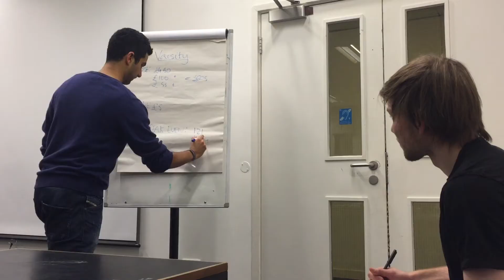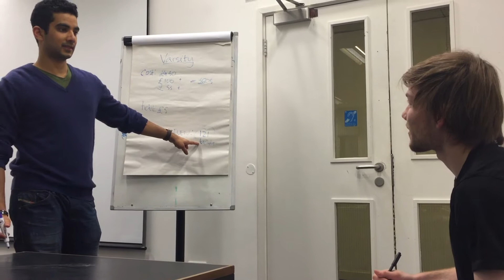IE Application - Express Yourself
Question I: Show us an activity you enjoy doing. Tell us how you think it contributes to your personal and professional development.